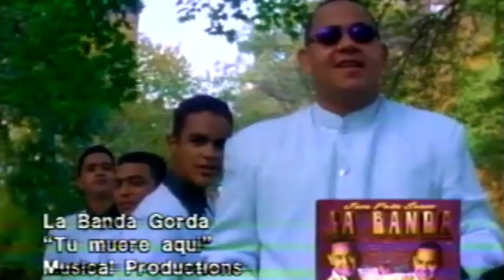tu muere aqui la banda gorda dj scorpion